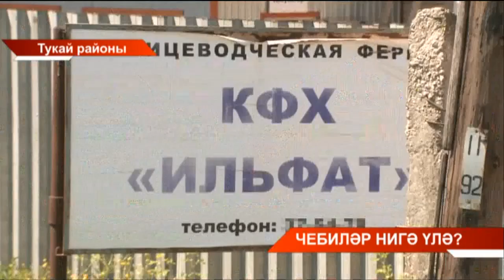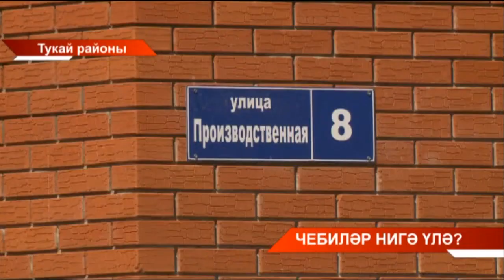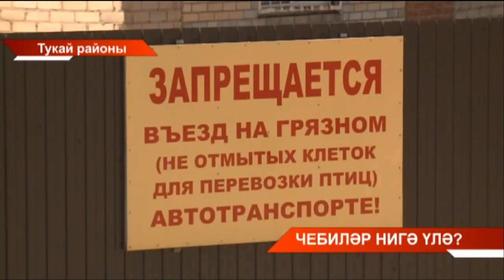Татарстанның чеби сатып көн күрүче бер төркем эшмәкәрләргә бәла